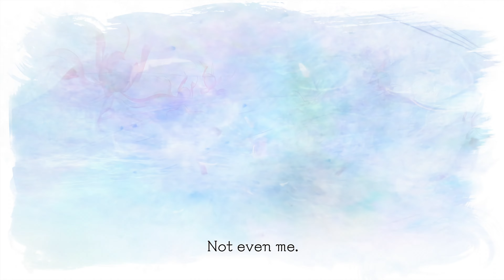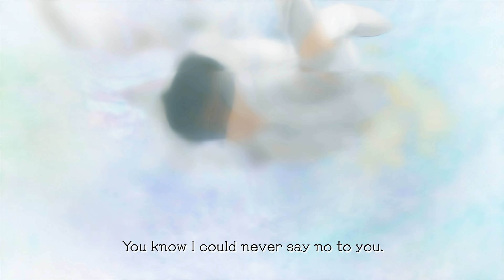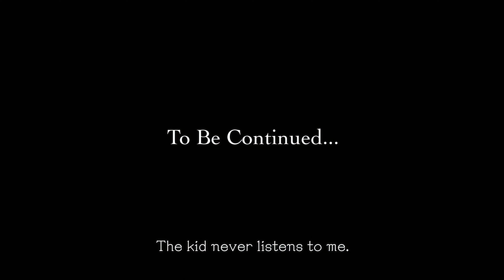【4K60fps】エルシャダイ トレーラー AIアップスケーリング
(c)crim
Real-CUGAN、VEAIを使用して高画質化・60fps化しました。
処理に30時間近く掛かってやばかったです🥺